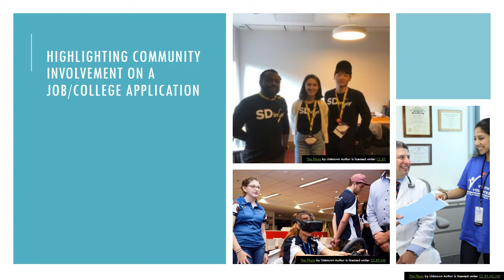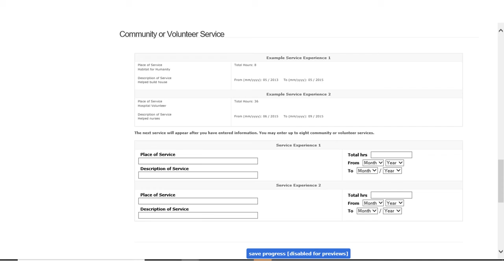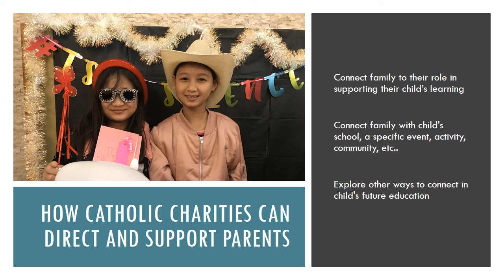RSIG Community Involvement-Pashto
Created by Catholic Charities Galveston Houston